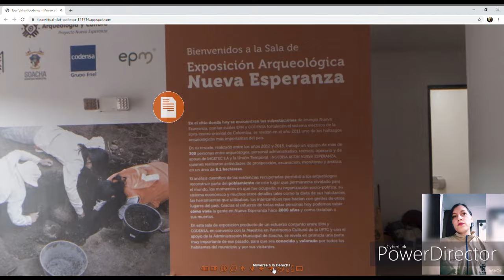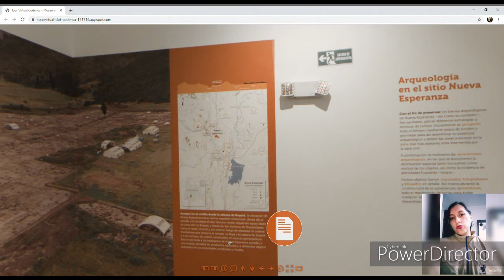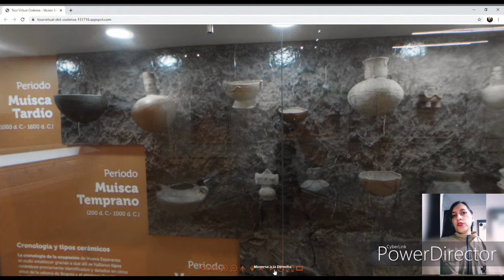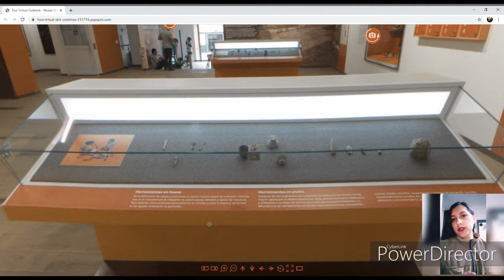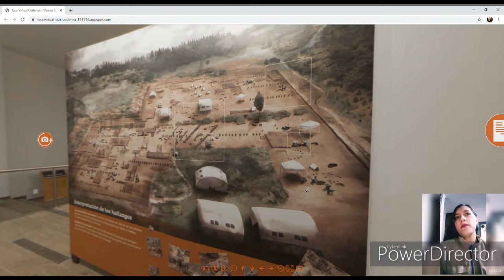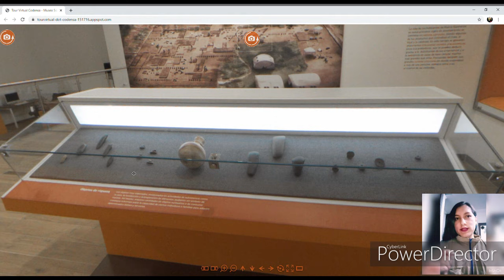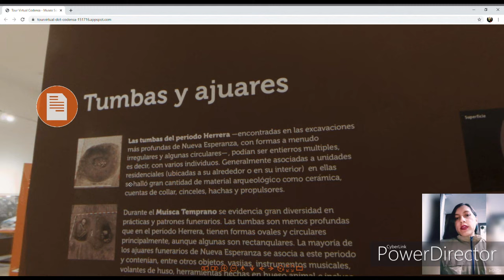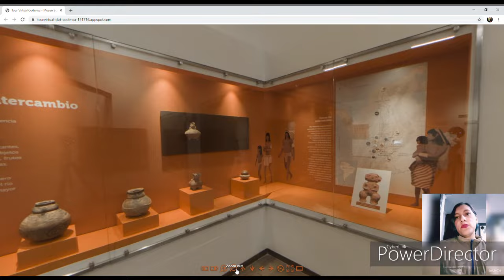Recorrido virtual por el Museo Arqueológico de Soacha 🌞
Guía Profesional de Turismo: Gabriela Barrera.